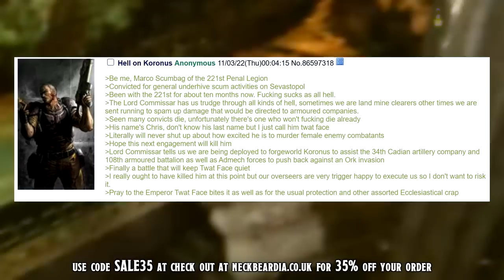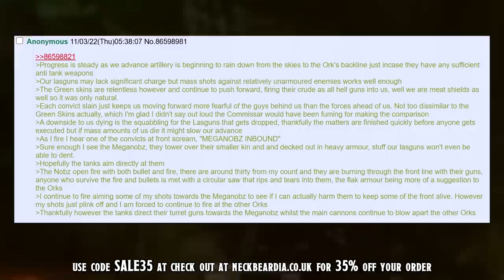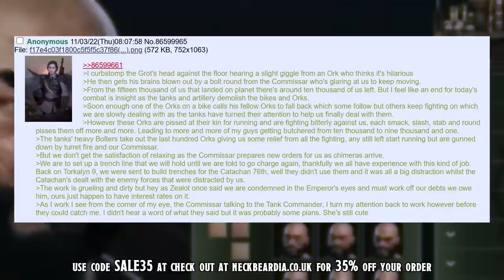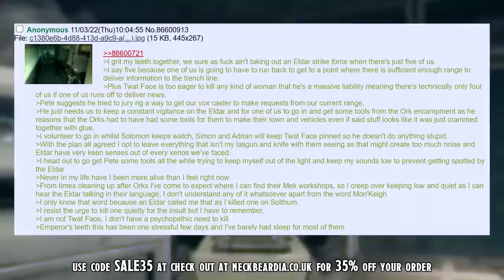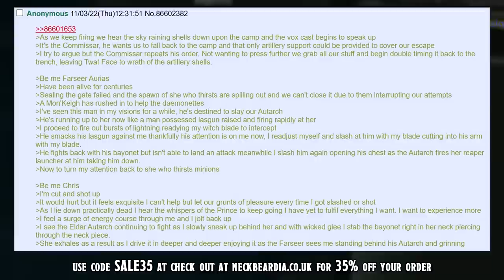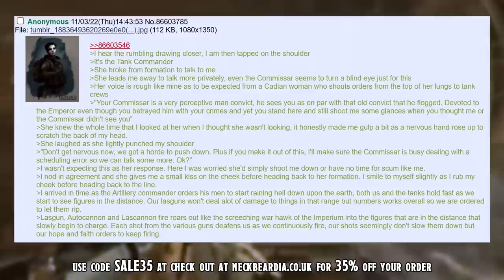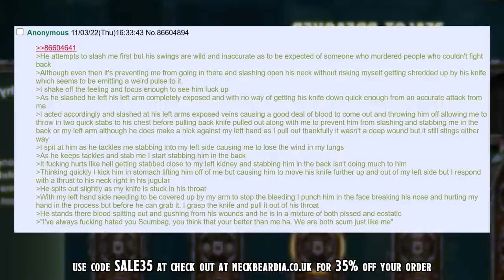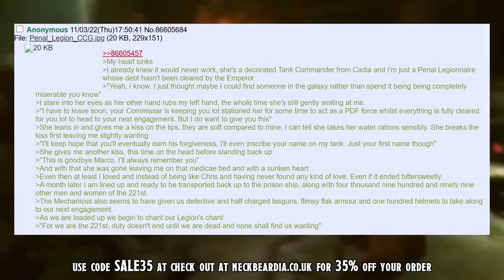Hell On Koronus =][= A Penal Legionnaire's Tale